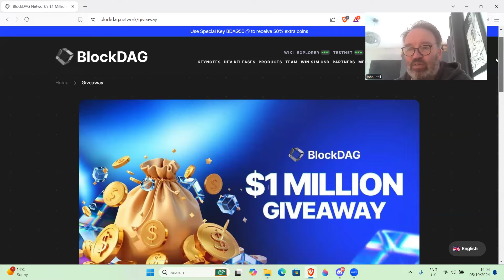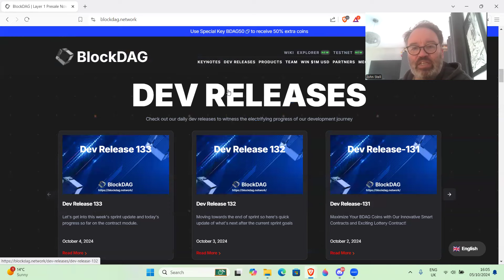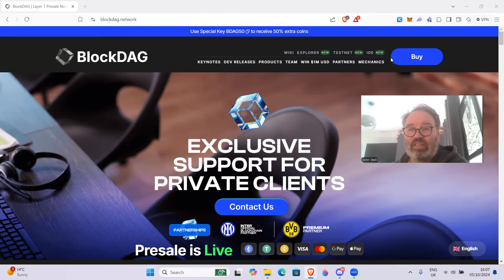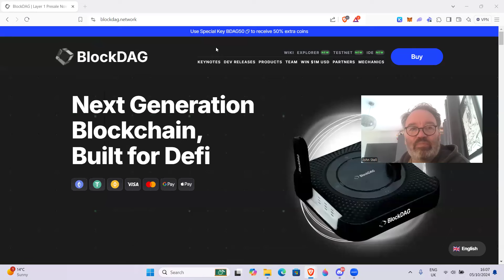Blockdag offering a million dollar give away - another red flag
UK Residents save on your electricity payments and earn £50 on switching over